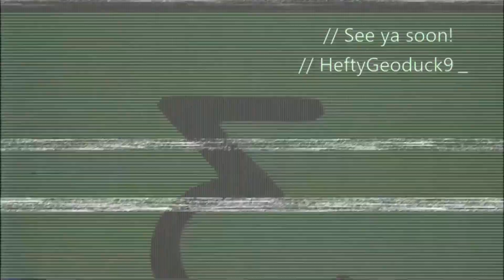Halo: Combat Evolved on PC, Multiplayer Gameplay! 8v8 BTB Slayer - Sidewinder! MCC Insider Flight 4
Halo: Combat Evolved is on its way to PC via MCC! Here is an 8v8 Multiplayer Big Team Battle, aka BTB Slayer, played on the Map Sidewinder in the Flight 4 of the Insider build of the game.

The Game runs in 1080P, 60FPS, Enhanced Graphics, no issues. I actually have a 2K Monitor, and the game actually runs at 60FPS even in 2K. I must say its extremely well optimized.

Hope you guys had fun watching the video!

S U B S C R I B E    F O R    M O R E    E P I C   C O N T E N T  !